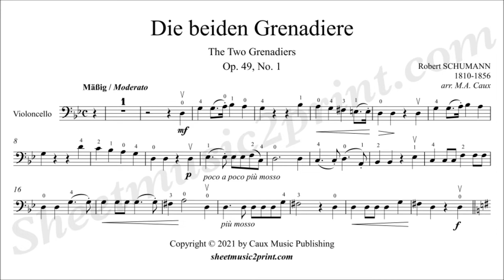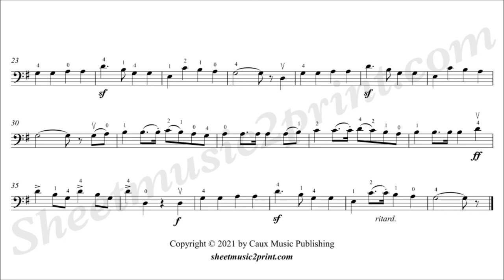Schumann : The Two Grenadiers - Cello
Robert SCHUMANN (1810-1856) : Die beiden Grenadiere, op. 49, no. 1
Arranged for easy cello with piano accompaniment